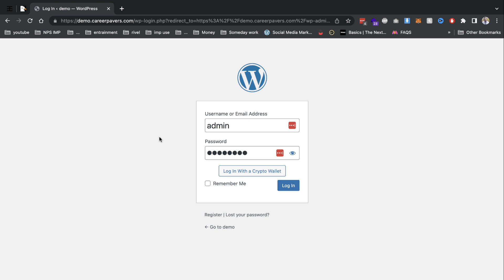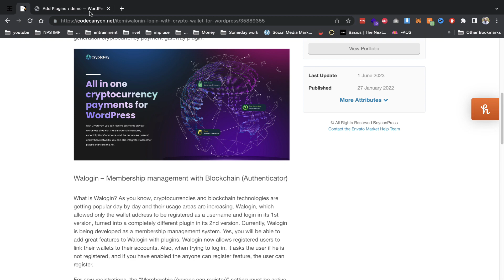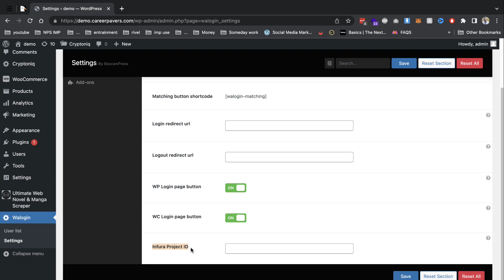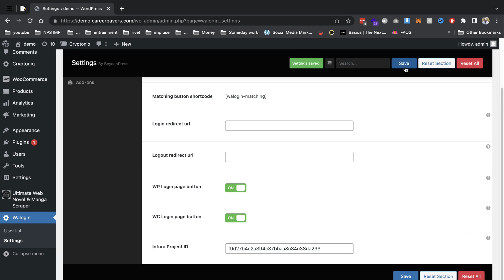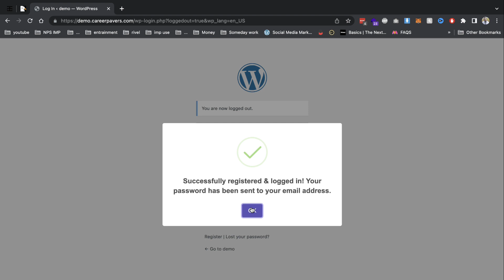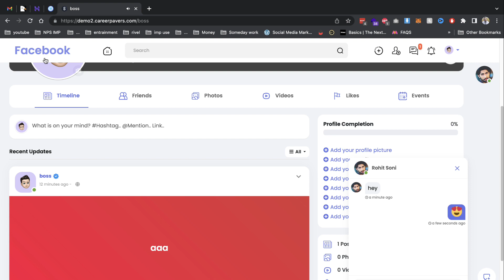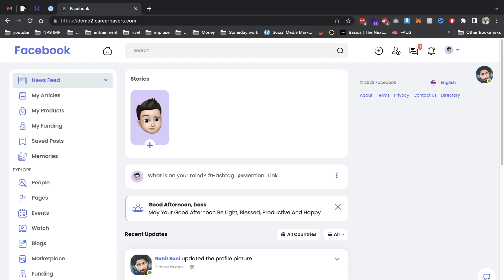One-click WordPress Login With MetaMask